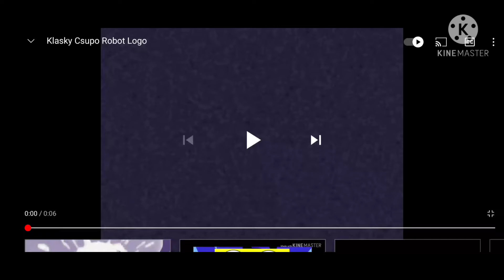Klasky Csupo Nice Logo Effects 23